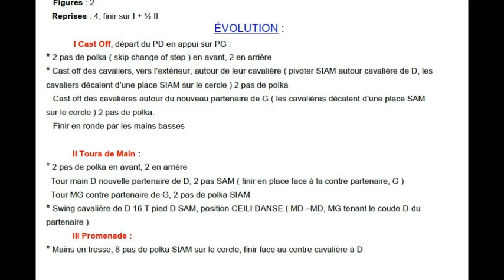SAINT NIK JIG Chorégraphie FDM50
Folklore d'Irlande, Ronde de couple, Changement de partenaire